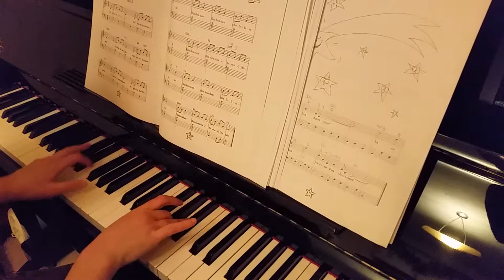Auguri 2015 jingle bell